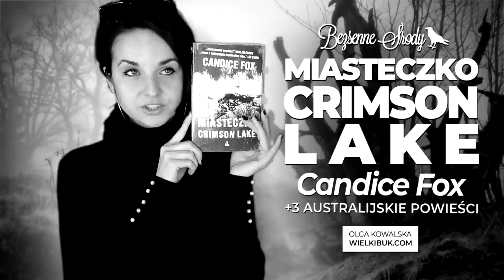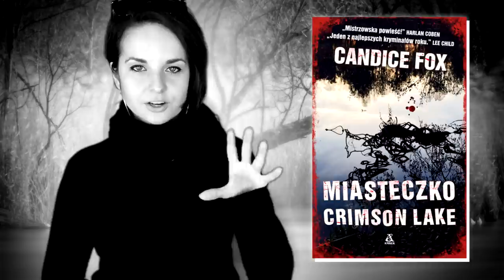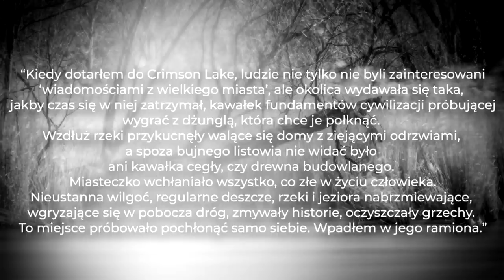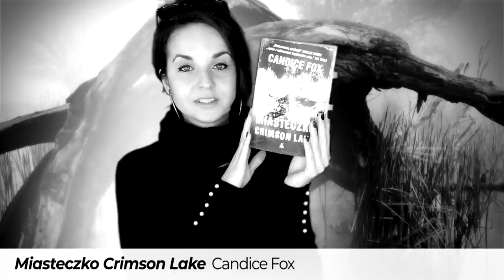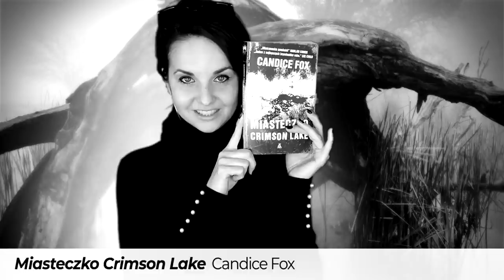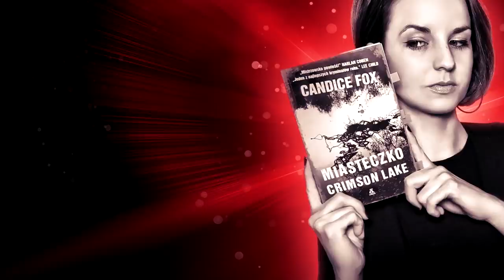"Miasteczko Crimson Lake" Candice Fox - australijski PATRONAT!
Czy wiecie, że krokodyle szczekają? 😀 Taka ciekawostka i inne w dzisiejszym filmiku o australijskiej duszy - "Miasteczko Crimson Lake" Candice Fox. 🖤

❗ Wszystkie recenzje i teksty publikowane na stronie WielkiBuk.com, jak również filmiki publikowane na niniejszym kanale YouTube, są moim tworem i zastrzeżoną własnością. Chcesz użyć lub wykorzystać w dowolny sposób - zapytaj. Film powstał we współpracy z Wydawnictwem Amber.